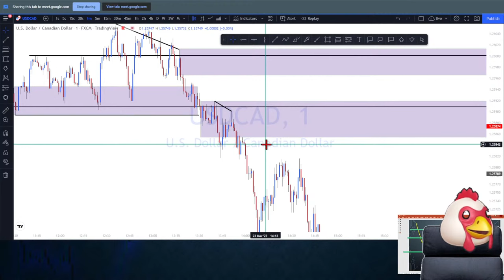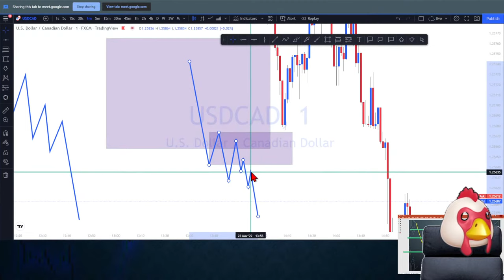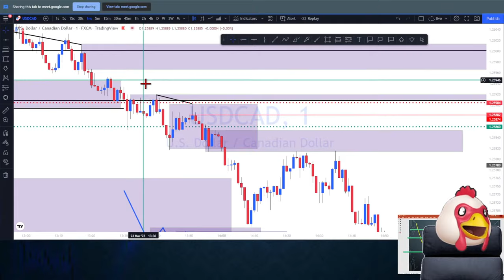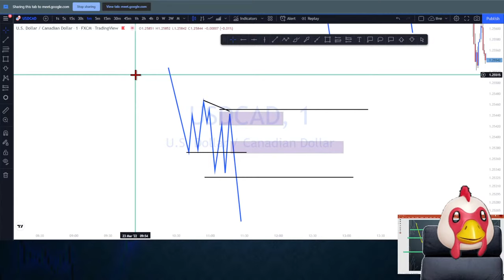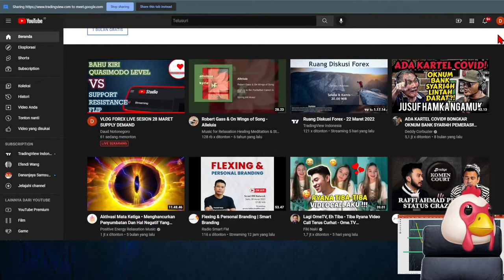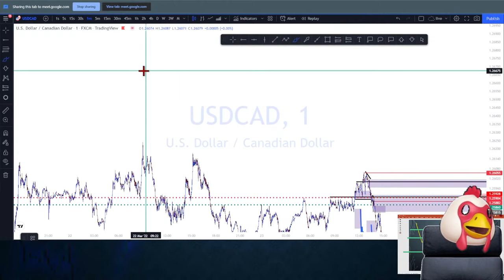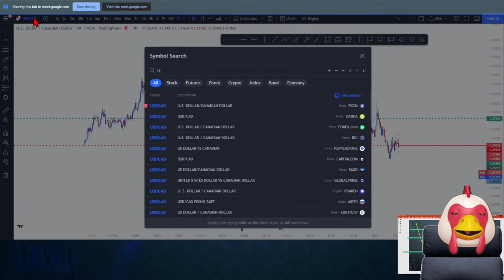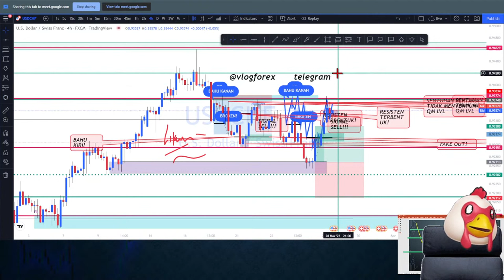COMPRESSION FLAG LIMIT YANG TER- COMPRESS VLOG FOREX LIVE SESION 28 MARET SUPPLY DEMAND